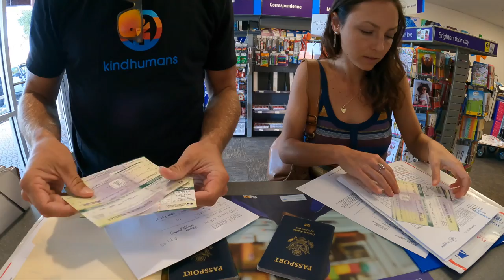The day it all changed (for the better).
Our entire Amazon Shop organized all nice for ya:

2.5 GALLON WATER HEATER